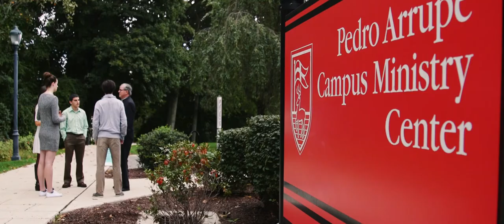Season of Thanks | Fairfield University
A Special Thanks from Fairfield University.